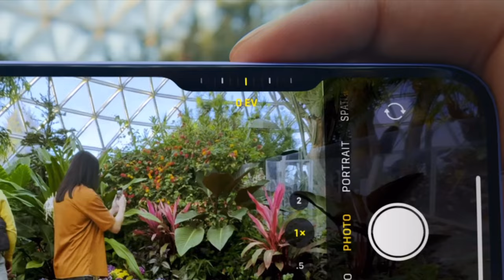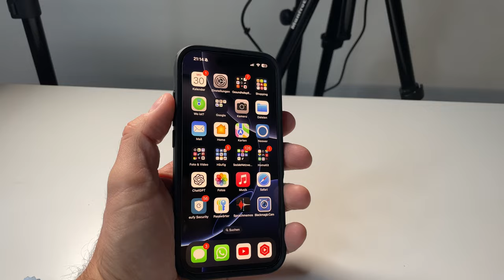ESR iPhone 16 Pro Case MagSafe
Servus Leute,

hier stelle ich das ESR MagSafe Case für das iPhone 16 Pro vor. Hoffentlich konnte ich euch eine Kaufentscheidung liefern.

Hier der Link zum Case
Link zum ESR iPhone 16 Pro Panzerglas welches ich auch drauf habe

MEIN VIDEO EQUIPMENT:

Kamera: iPhone 16 Pro
SSD Samsung T7
Mikrofon Rode VideoMic NTG
Niceyrig Flip screen Spiegel
Neewer 660 PRO II
Neewer verbesserter Softbox Diffusor
Neewer Smartphone Rig
Atumtek Selfie Stick Stativ
DJI Mic 2
TRRS Kabel CableCreation
Manfrotto Stativ
Rode SmartLav+ Ansteckmikrofon
Ringlicht Neewer 18"
Diffusor für Ringlicht Neewer
Kamera Beleuchtungsstativ
Blitzschuh Halterung
Rode SC19 USB-C auf Lighning Kabel
Falcon Eyes F7 RGB LED Licht
Ulanzi RGB LED
Mikrofon Ständer

ÜBER MICH
Hi ich bin Wojtek und auf dem Kanal möchte ich dir möglichst viele interessante technische Dinge zeigen, vorstellen und dabei helfen deine Entscheidung für einen möglichen Kauf zu erleichtern. Ich liebe die technischen Dinge und gebe auch gern Tipps zum Thema Apple, iOS, MacOS, iPadOS und WatchOS.